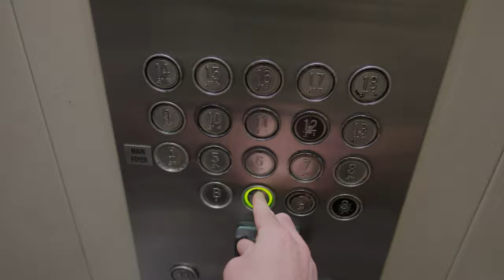By The Poolside with Stefania